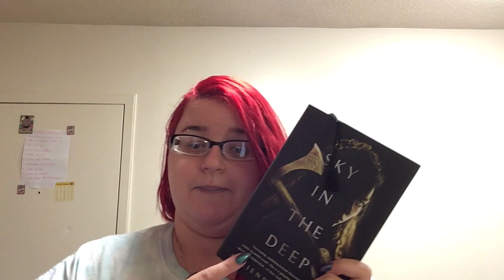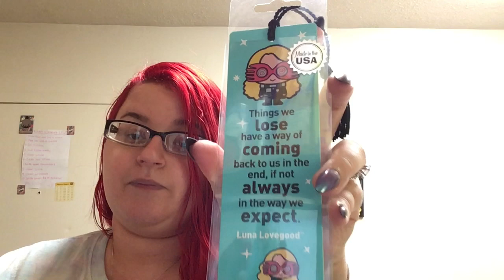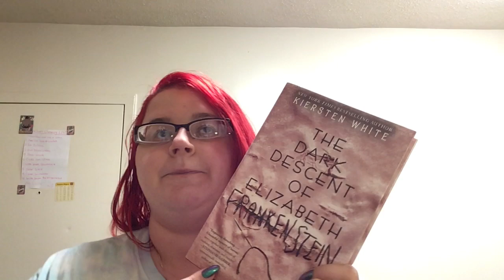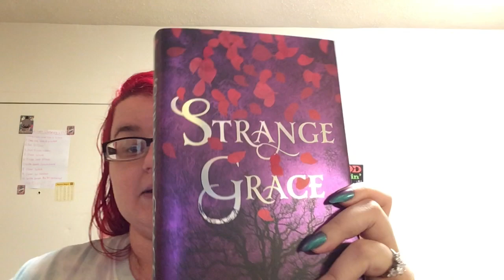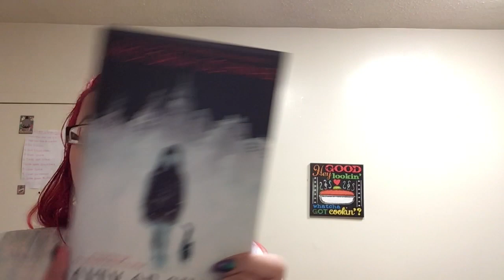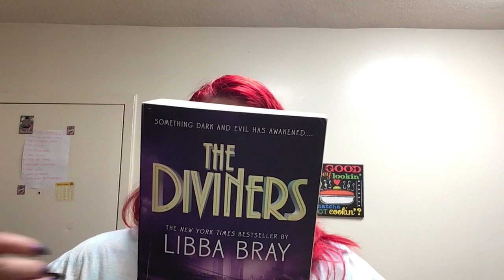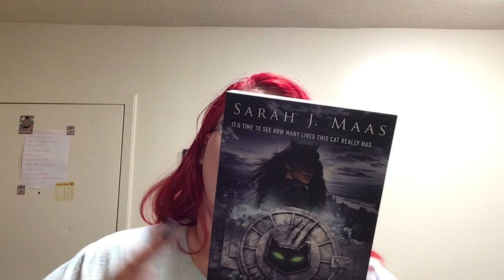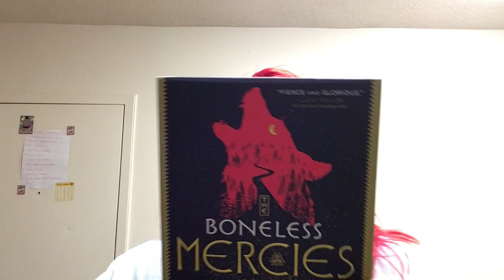October BOOKHAUL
I hauled a lot of books